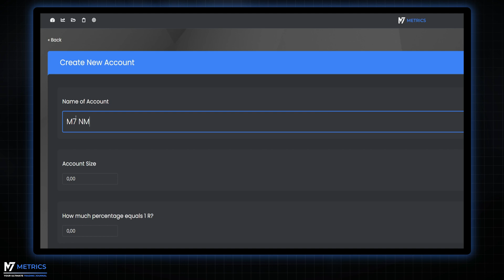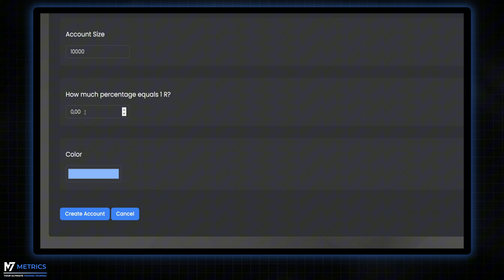M7 Metrics Tutorial: Setup Your Trading Account (Trading Journal Guide) | TheMas7er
🔵 Explore our cutting-edge TICK Grid Script for refined market analysis:
TICK Grid Script: